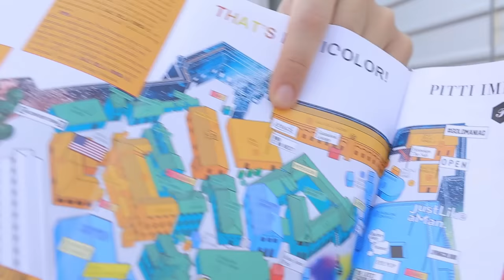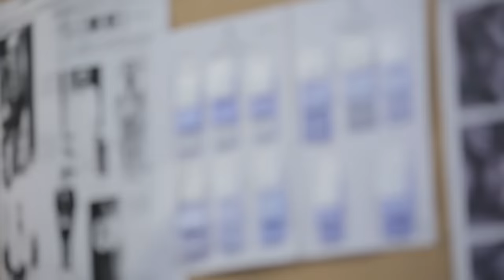The coolest documentary about PITTI UOMO FIRENZE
This is an English/Portuguese mini-documentary about Pitti Uomo Firenze, one of the most important events in fashion menswear of the world! Business, style and sprezzatura!

Abrimos a temporada do Caio Nella Strada Itália com a Pitti Uomo, a principal feira de moda masculina do mundo e um ponto de encontro de homens muito estilosos. Na Pitti Uomo só de olhar você já aprende como usar um terno, uma gravata, um chapeu, e esbanjar estilo pelas ruas.

VALENTIM CREATIVE HEARTS
Fotografia: Pablo Escajedo
Produção: André Puertas
Edição: Antonio Neri